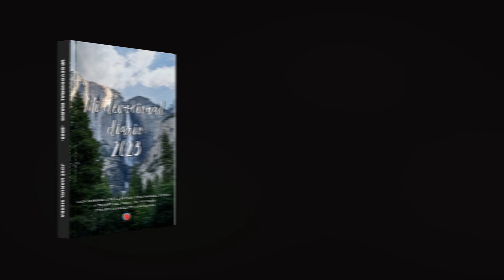963 Dévotion Quotidienne ((((Traducido al Frances)))) - Pasteur José Manuel Sierra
963 Dévotion Quotidienne  ((((Traducido al Frances)))) - Pasteur José Manuel Sierra

der neuen Veranstaltungen und Predigten.

Folgen Sie uns auf: "tägliche Andacht“, von Pastor José Manuel Sierra
Montag bis Freitag um 9.00 Uhr auf den Kanarischen Inseln.
In "Line with the Pastor" Montag um 18.00 Uhr auf den Kanarischen Inseln
beide werden auf YouTube- und Facebook-Kanälen ausgestrahlt.
Predigten: Donnerstag um 19.00 Uhr und Sonntag um 18.30 Uhr auf den Kanarischen Inseln.

Hauptsitz in Santa Cruz:
Donnerstag um 19.00 Uhr und Sonntag um 18.30 Uhr (Zeit auf den Kanarischen Inseln)
Jugendgruppentreffen: samstags um 18.30 Uhr (Zeit auf den Kanarischen Inseln)
Straße Garcilaso de la Vega, 13. Santa Cruz de Tenerife. Kanarische Inseln. Spanien.

Hauptsitz in Puerto de la Cruz:
Mittwoch um 19.00 Uhr und Sonntag um 11.00 Uhr (Zeit auf den Kanarischen Inseln)
Botanical Highway, neben dem Banana Packer - Puerto de La Cruz.
Kanarische Inseln. Spanien.

Hauptsitz in Fuerteventura, (Kanarische Inseln):
Avenida de Jandía, Nr. 15 (über der örtlichen Polizei)
Öffnungszeiten: Sonntag 18:00 Uhr und Mittwoch 18.00 Uhr

Hauptsitz in Kolumbien:
Calle 4 N. 10-39 Barrio el Prado, Córdoba Tierralta, Kolumbien.

Hauptsitz in den Vereinigten Staaten von Amerika:
953 E Sahara Ave, Las Vegas, 89109 Nevada. USA